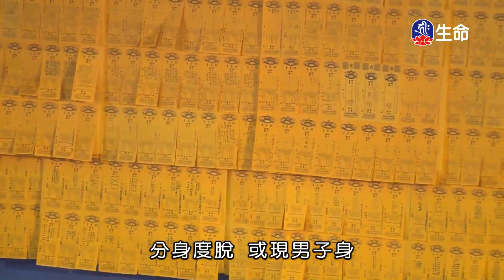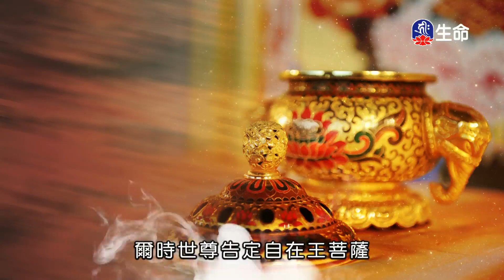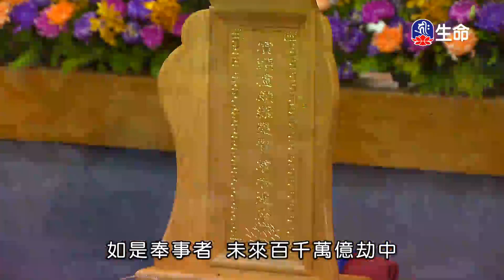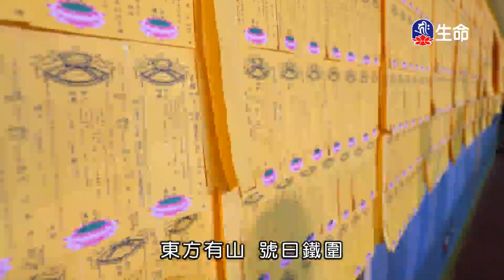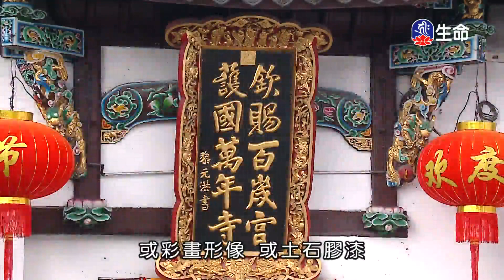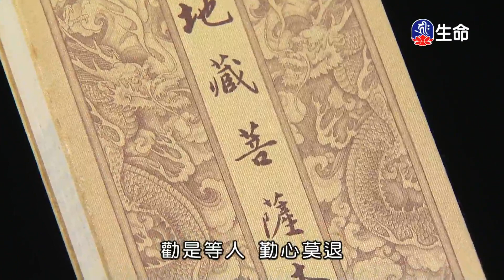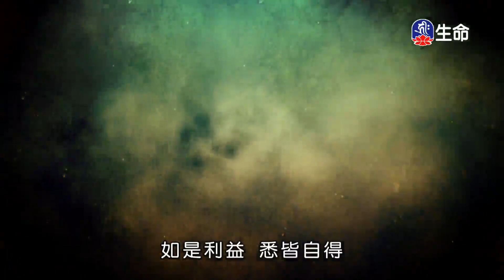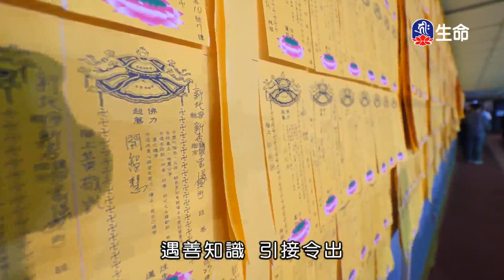晚課_(lifetv_20210312_16:00)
晚課。